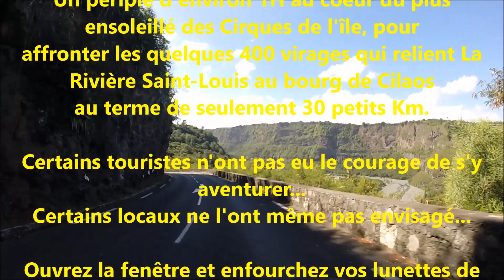La Route de Cilaos -N5 de La Rivière à Cilaos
Au début du siècle dernier, la montée vers Cilaos ne pouvait se faire qu'à pied. Une chaussée existait jusqu'au Petit Serré où l'on pouvait se faire conduire en calèche. Après, il fallait avoir de bons mollets...
Depuis 1932, lors de l'achèvement de la route que nous connaissons actuellement sous le nom de N5, il est possible de se rendre au bourg de Cilaos en moins d'une heure, alors qu'un périple d'une bonne journée était nécessaire il y a une centaine d'année.
Cette nouvelle vidéo vous permettra de découvrir ou redécouvrir les paysages vertigineux traversés sur le trajet La Rivière/Cilaos, bien installé dans votre canapé, sans avoir à souffrir du mal des transports.